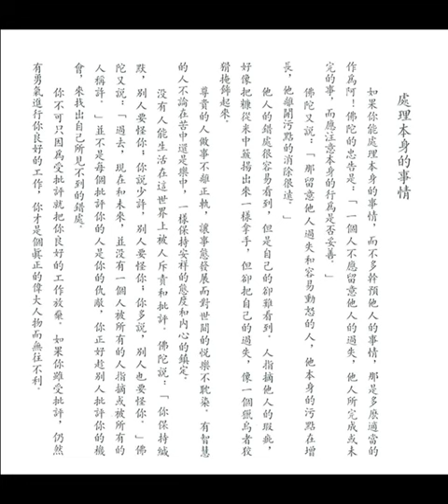處理本身的事情 (佛學文集之二十一)【粵語】